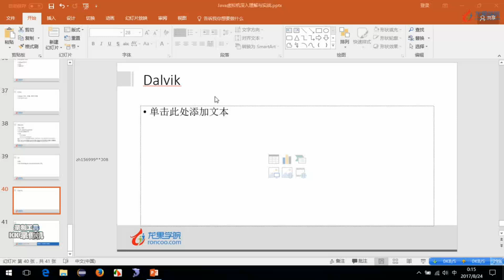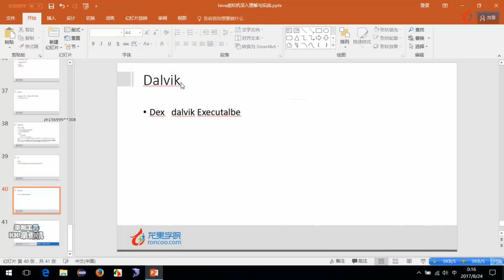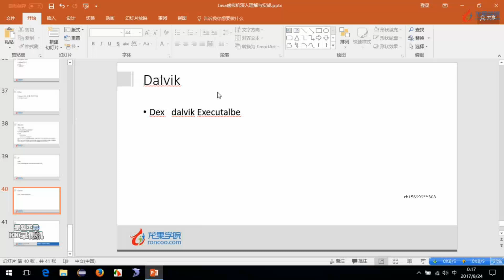18Java虚拟机 dalvik